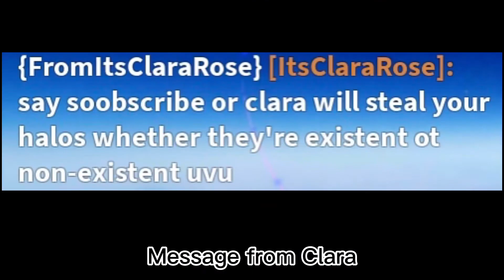Inventory Week 4 Progress!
Nico is me and I’m rebuilding my inventory

January 17, 2021 my account was hacked.
I lost Halloween halo 2019, glimmering light halo, teddyzilla, large train bow skirt, parasol, and all my sets. This will be documentation of my journey to get back on my feet and rebuild my inventory.

Hello! My name is Nico and I'm a Royale High youtuber.
I often make RH Music Videos, exposing, livestreams, trading and more!

——-Questions sometimes asked about me—-

    A: I go by he/him

    A: depends on the video. Music videos I use CapCut other videos I use Inshot

Q: how do I join you?
    A: due to me being dumb my roblox account is under 13. In order to join me I have to follow you on roblox so just let me know you're username and I'll follow you